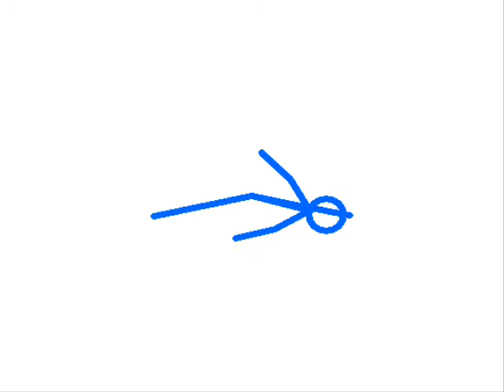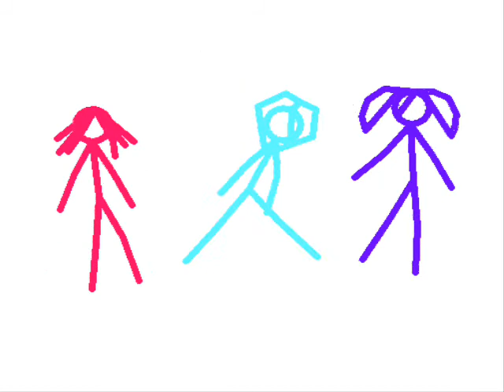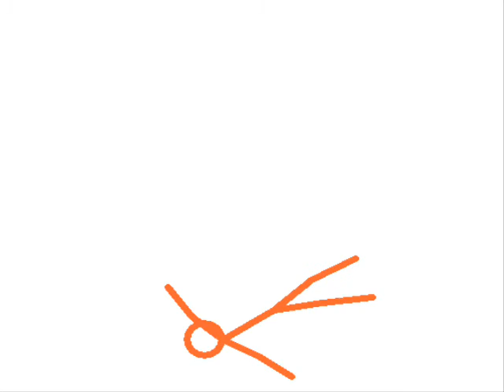got to love you - pivot by ir'K